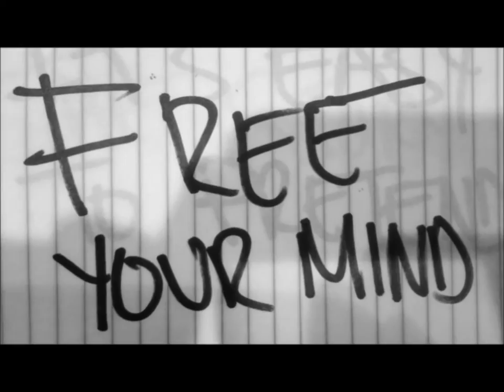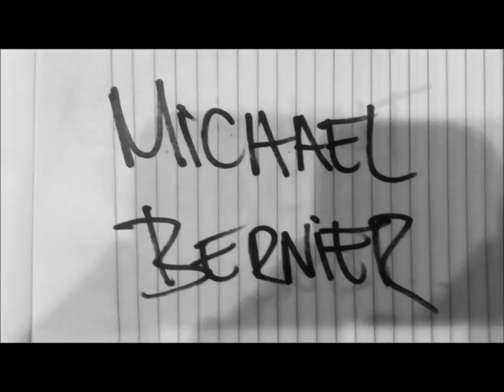Evolvement Music Presents... Michael Bernier - No Things - Official Music Video - 2014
Evolvement Music Presents...
Michael Bernier - No Things - Official Music Video

Watch the official music video for No Things, a single off Mihcael Bernier's 2014 album release, I Hope You Understand.

This track features...
Michael Bernier - Lead Vocals, Bass, Keys, Drums, Hand Percussion
Josh Knowles of NEMES - Violin
Liz Bills of Analog Heart - Backing Vocals
Matt Powers - Electric Guitar